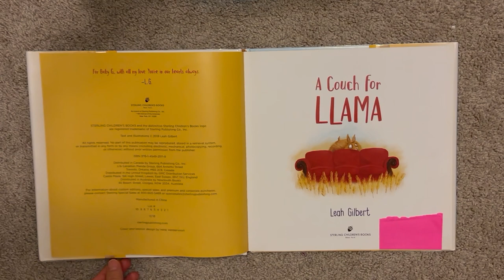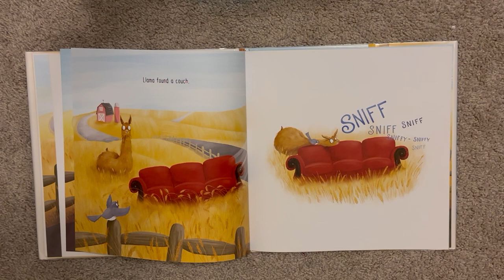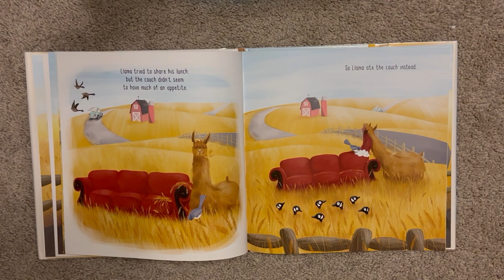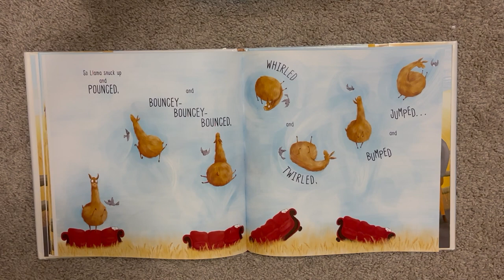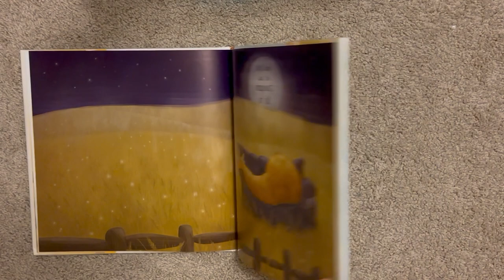A Couch For Llama by Leah Gilbert- Read Aloud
A Couch For Llama by Leah Gilbert

The Lago family decides to buy a new couch but what happens next is not expected by anyone.